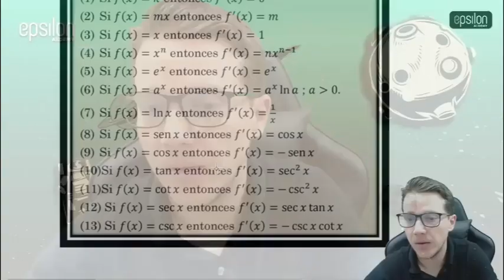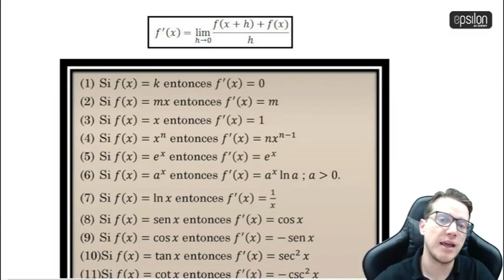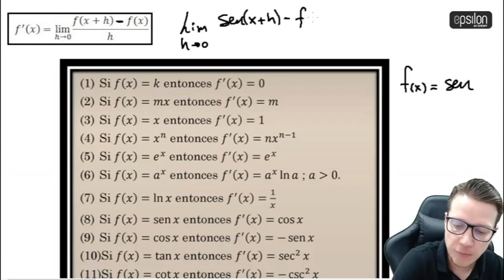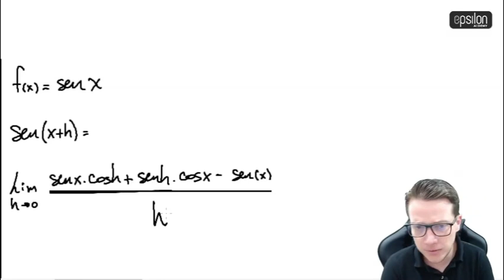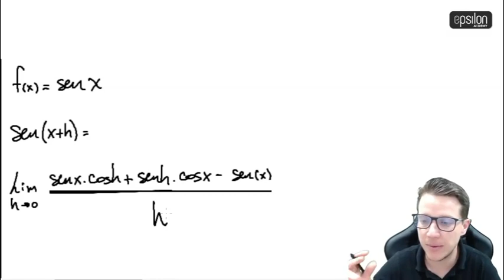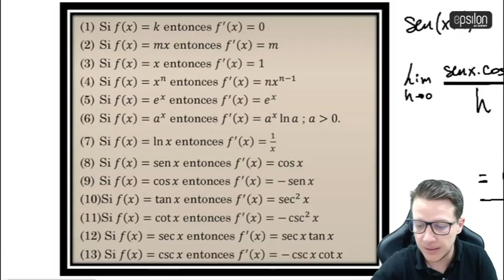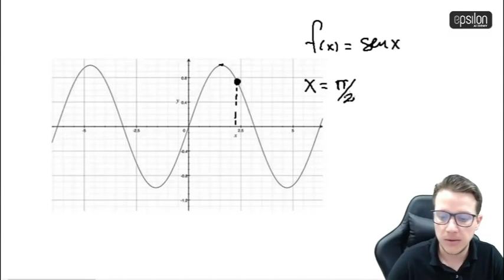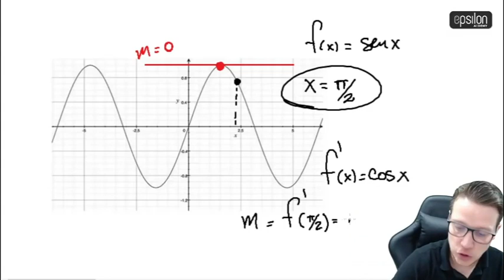🐘 DERIVADA DEL SENO POR DEFINICIÓN 🔥🚀